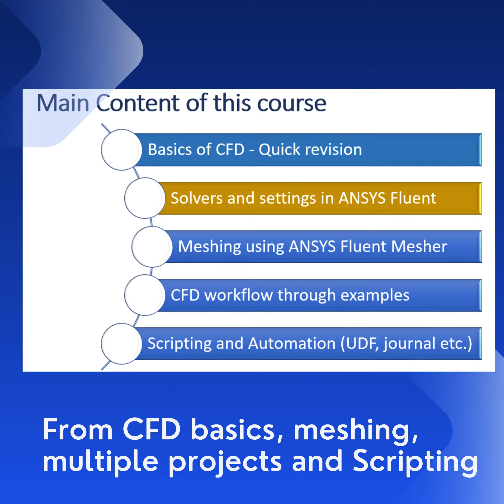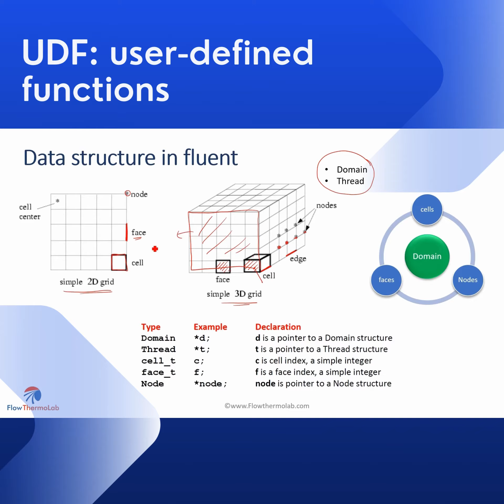ANSYS Fluent Course for beginners to advanced level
🌟 Master ANSYS Fluent with Our Comprehensive Course! 🚀

Are you ready to dive into ANSYS Fluent and become proficient from beginner to advanced levels? Look no further! 🎓

Our course is meticulously designed by industry experts with over 15 years of hands-on experience using ANSYS Fluent. It's tailored to equip you with the skills you need to excel in your field. 💼

Here's what you'll learn:

-Geometry cleanup and preparation using SpaceClaim
-Meshing techniques from basics to advanced levels using Fluent Mesher
-Fluent Solver essentials, boundary conditions, and modeling approaches
-Dive into 5 industry-standard comprehensive projects
-Explore advanced topics like User Defined Functions (UDF), Expressions, and Journals

Enjoy dedicated support through our forum and from our Support Engineers